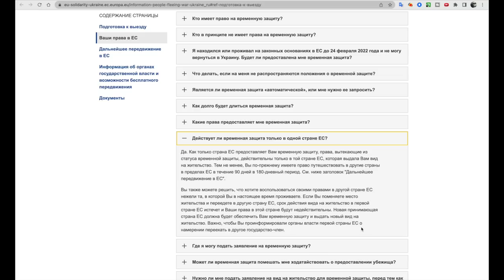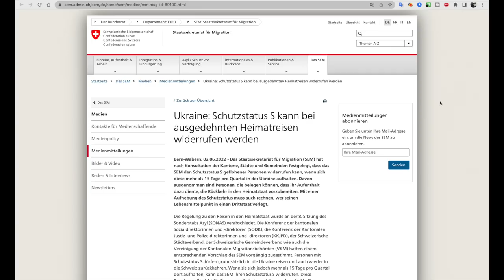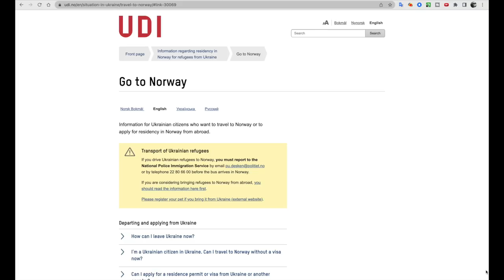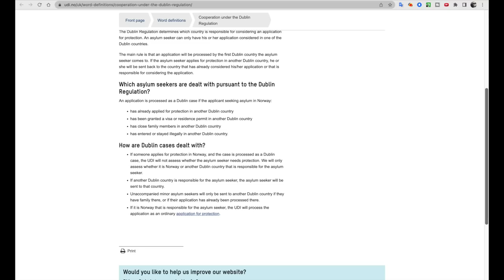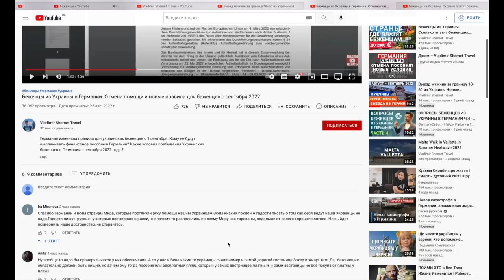Беженцы из Украины. Изменение страны / статуса временной защиты. Переезд между странами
Украинские беженцы. Могут ли беженцы сменить статус временной защиты с одной страны на другую? Как правильно это сделать? В каких странах этого нельзя сделать? Какие есть исключения в некоторых правилах? Отзывы беженцев из Украины

🏡предоставление жилья

Украинцы, которые только собираются выезжать из Украины для получения защиты в Европе, или те, кто получил защиту в Европе и оказались в невозможных условиях для существования, советуем посмотреть это видео, в котором подробно показаны все страны, которые оказывают помощь беженцам из Украины. Вы узнаете в каких странах оказывают финансовую помощь, размер финансовой помощи, где предоставляют жилье, и другие варианты помощи.

1:52 могут ли беженцы сменить статус временной защиты с одной страны на другую
2:11 Как изменить страну выдавшую статус временной защиты
2:51 Германия
3:38 Швейцария
4:02 Норвегия
5:25 Исключения
6:01 Самая большая ошибка беженцев